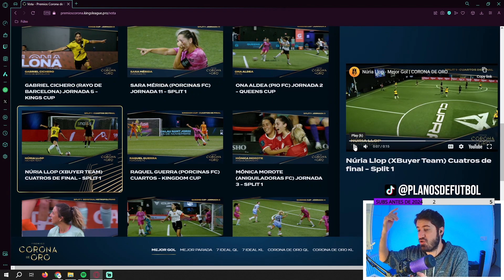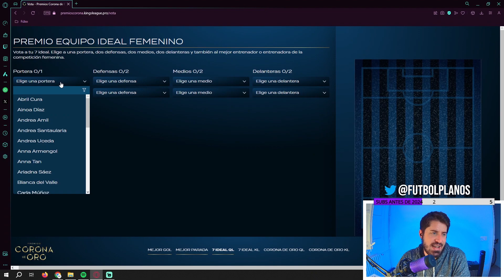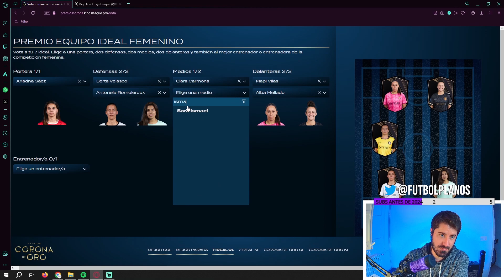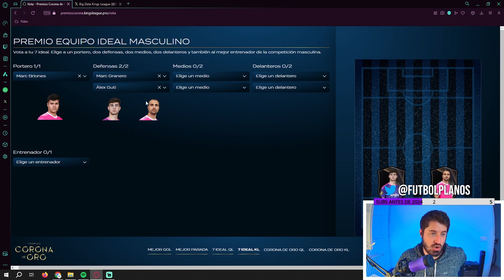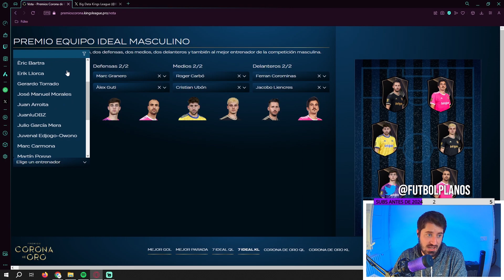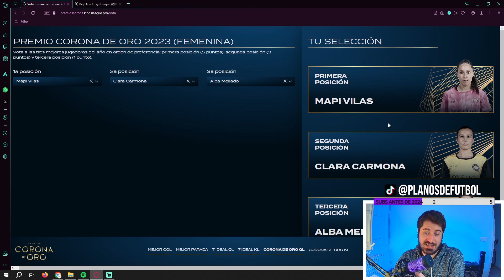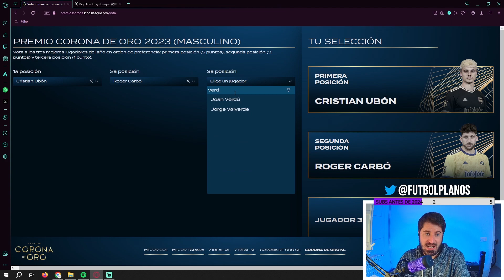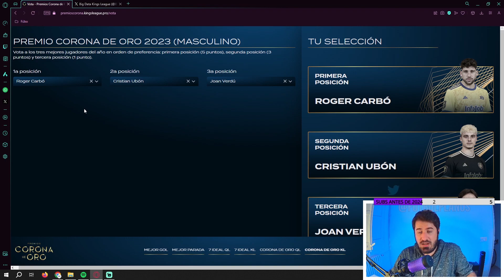MIS VOTACIONES para la CORONA DE ORO / KINGS LEAGUE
Ayer en directo completamos las votaciones para los premios de la Kings League Corona de Oro. Estas son mis votaciones para todos los premios. ¿Quién es el mejor jugador de la Kings League? ¿Y de la Queens League? ¿Mejor gol?